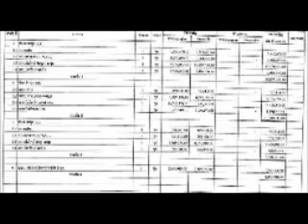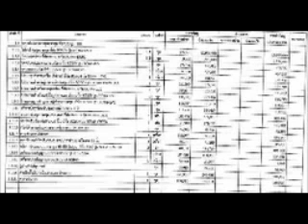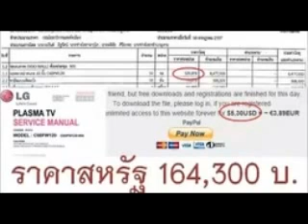อ ชูพงษ์03 แนะแนวทางการต่อสู้เปลี่ยนระบอบ และ การสู้ร่วมกับองค์การเสรีไทย 03